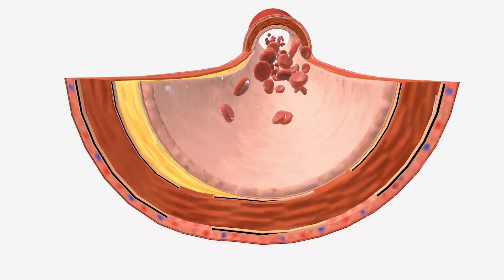Failed a Stress Test— Now What? Explaining Coronary Angiograms